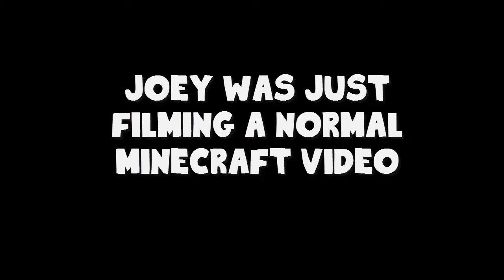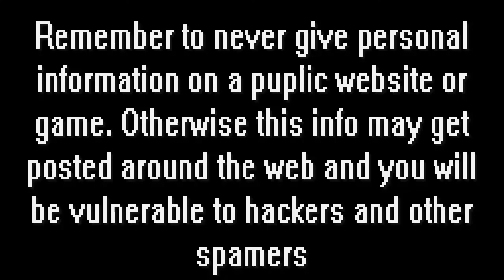E-Safety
Mario is going to take over the world what can Joey do to stop him?!!?!